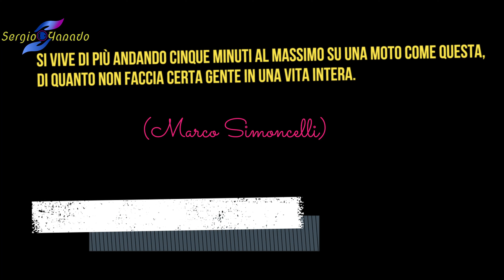16 09 2019 Volando sopra Bartrélemy Ao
video relax  nel verde delle Alpi valdostane